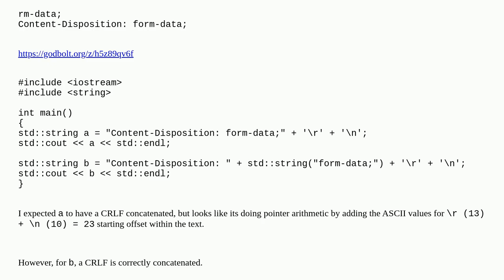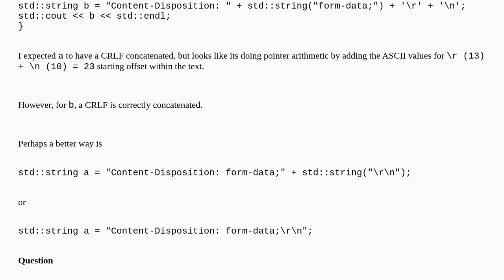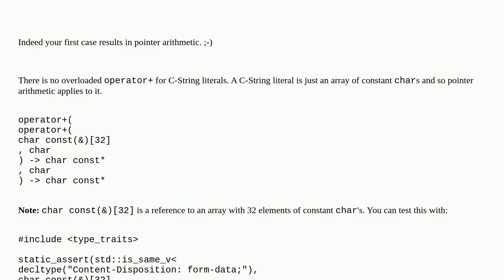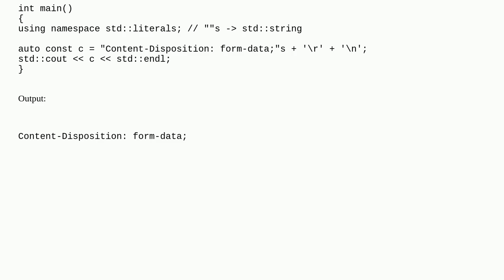Rules for concatenating a CRLF (Carriage Return, Line Feed) to a std::string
A special thanks goes out to the community

  string-literals c++ stdstring